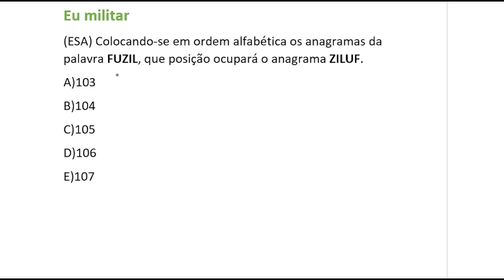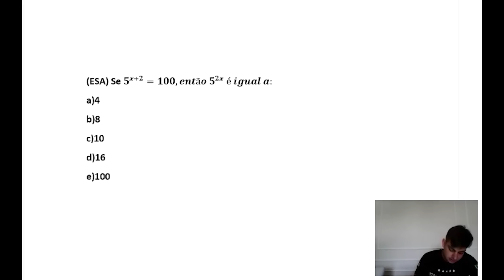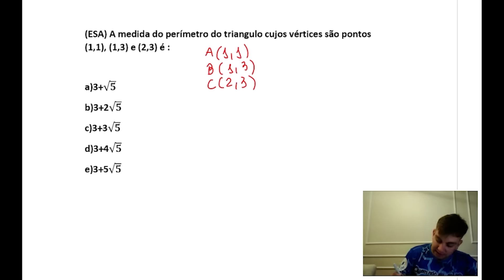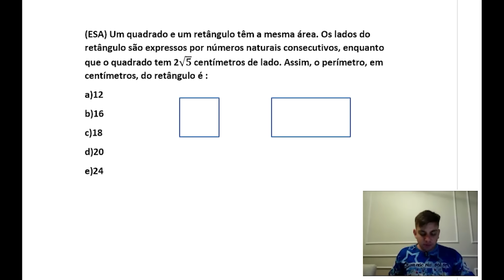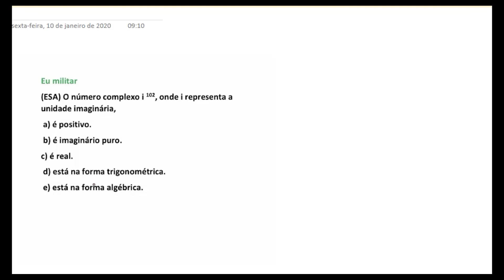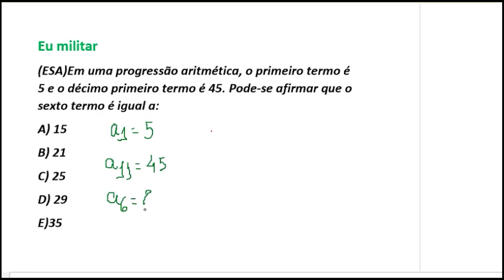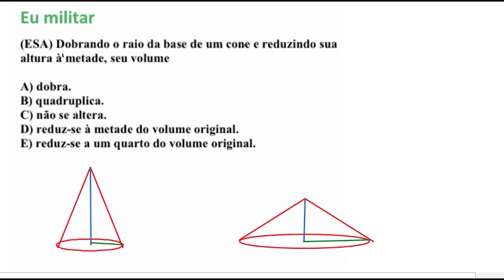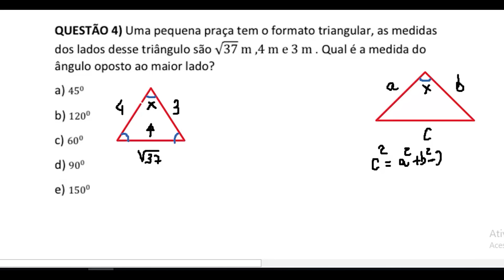1HR de Questões da ESA resolvidas 🔥🔥🔥